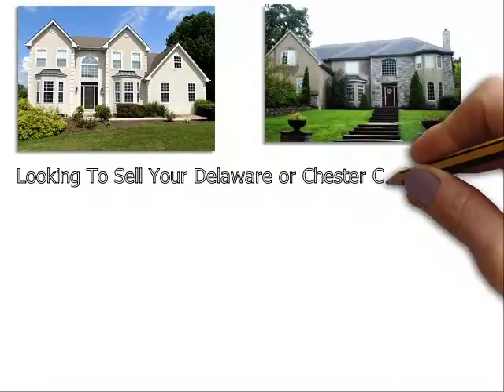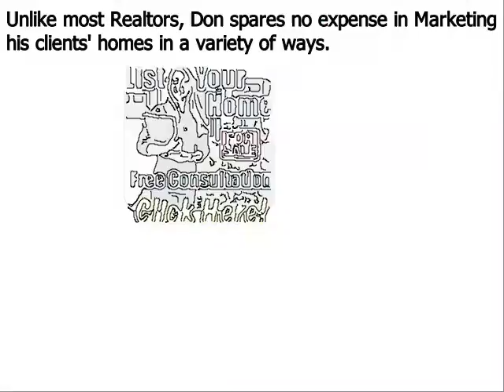Sell My Home Bethel PA - Don Dowd Group